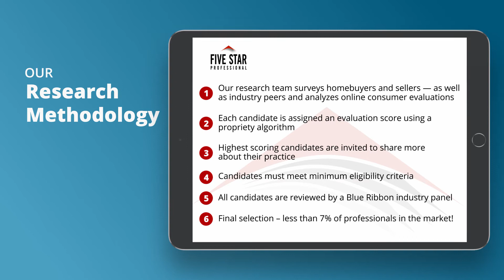2021 Five Star Chicago Five Star Real Estate Agent Lori Rowe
Lori Rowe wins the 2021 Five Star Real Estate Agent Award! Five Star Real Estate Agents represent those who are outstanding in their field. Winning agents are selected as a result of a rigorous and objective research process. For any market, each year’s field of winners represents no more than 7% of agents within the market.